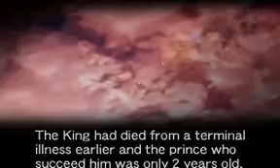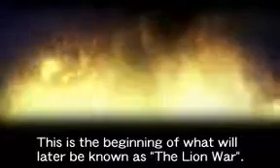Final Fantasy Tactics The Lion War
Final Fantasy Tactics game video